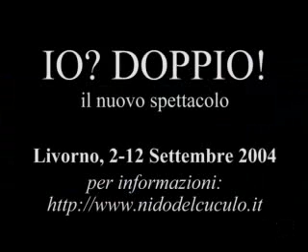Nido del cuculo-fritto misto